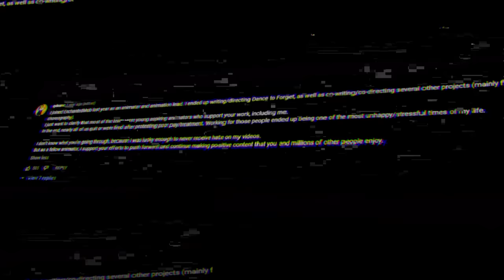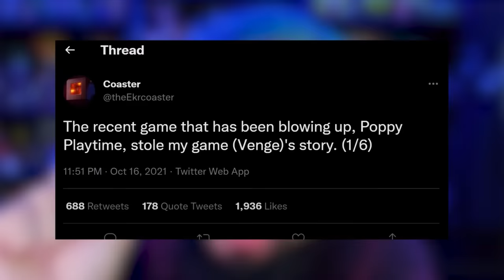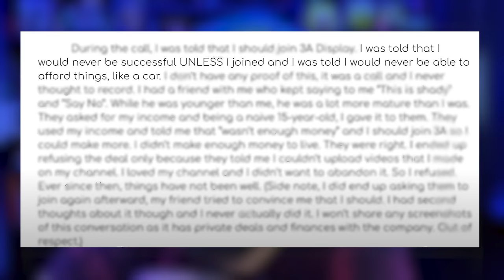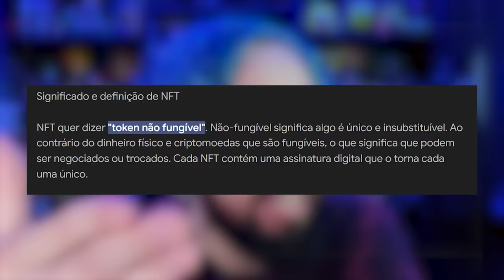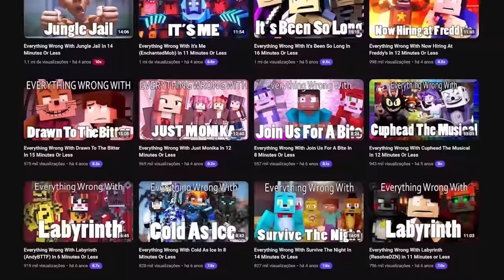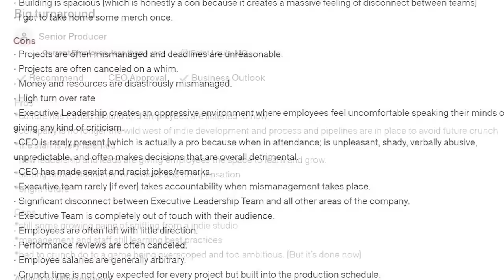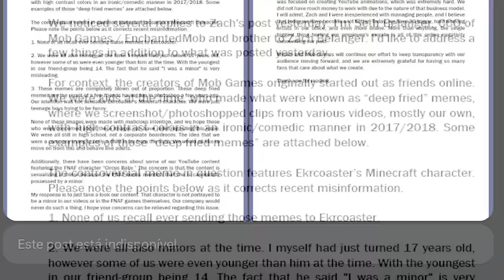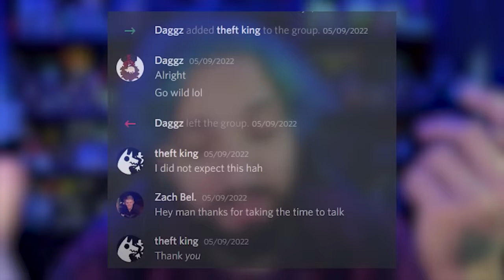O EXPOSED da Empresa de Poppy Playtime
Visitem a Galaxy Hair Shop, o melhor cabeleireiro especializado em cabelos coloridos de São Paulo 💙 Sigam eles aqui no instagram oficial || Aproveitem também pra seguirem o André, cabeleireiro e responsável pela nossa parceria

0:00 - Sejam bem-vindos!
0:05 - INSCREVAM-SE NO CANAL!